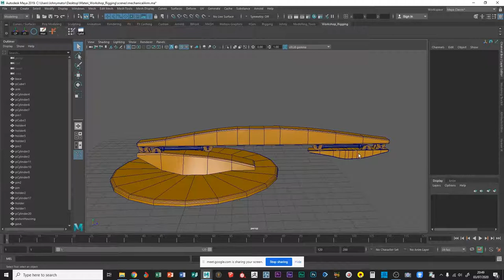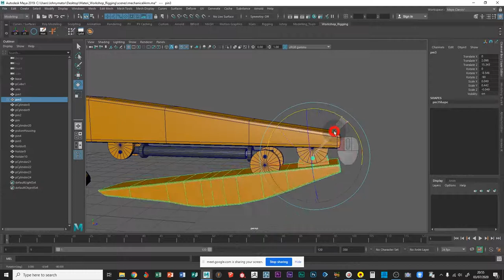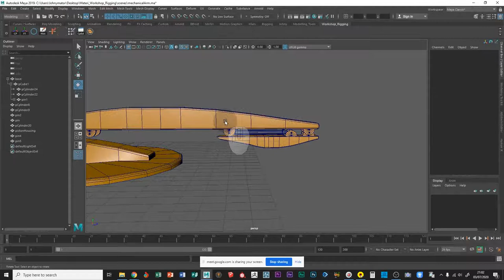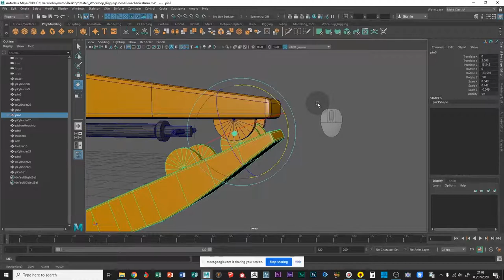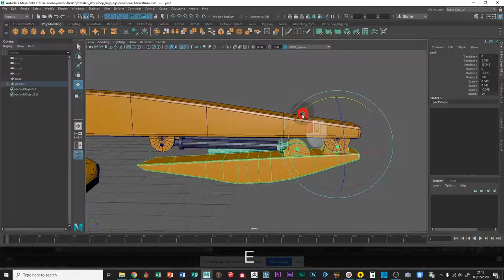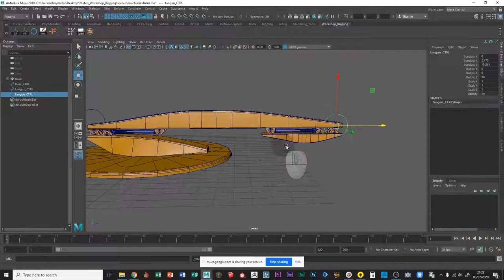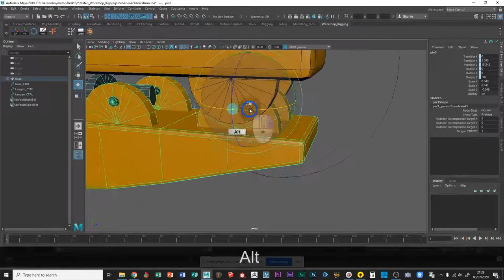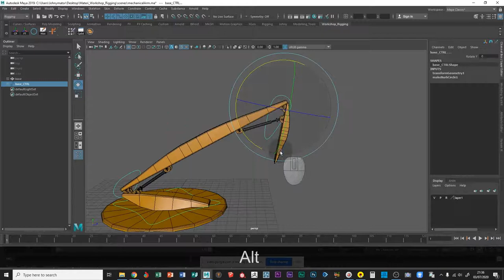Rigging Mechanical Arm Menggunakan Maya 2019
Video tutorial ini adalah hasil screen record (rekaman layar monitor) saat saya memberikan materi Workshop Rigging pada acara Bootcamp Multimedia komunitas Media Koma di AMIKOM Jogja.
Ini adalah materi pada sesi hari ke-2 , dimana pada sesi kali ini saya akan menjelaskan teknik rigging object hard surface (mechanical arm) menggunakan metode parent, group dan constrain.
Ok…selamat mencoba dan semoga tutorial nya dapat bermanfaat…!